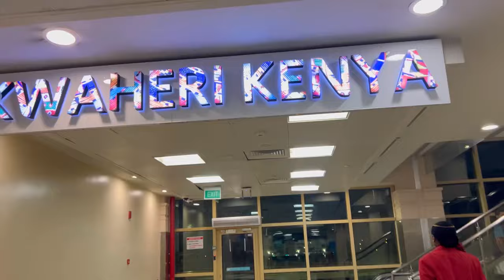FLEW FROM NAIROBI TO ADDIS ABABA FOR ETHIOPIAN FOOD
Happy New Year everyone! I flew from Nairobi to Ethiopia yesterday, and I'll be exploring the country for the next couple of weeks. In this video, I take a Kenya Airways flight from Nairobi to Addis, have my first cup of buna/Ethiopian coffee, check into my Airbnb, have a meal of injera and tibs, and try tej aka honey wine for the first time.